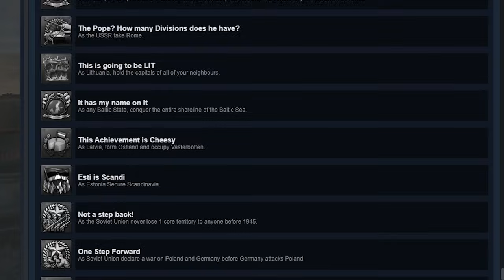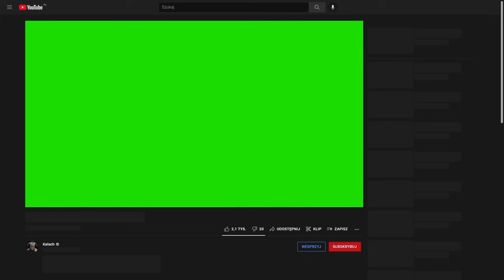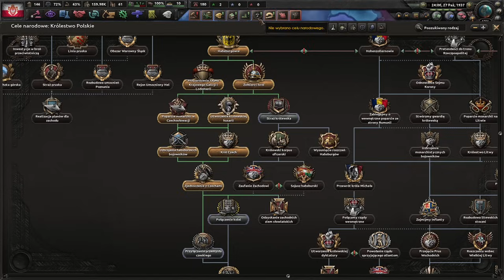CZY POLSCE UDA SIĘ UNIKNĄĆ ROZBIORÓW NA NOWYM NO STEP BACK? - HEARTS OF IRON 4